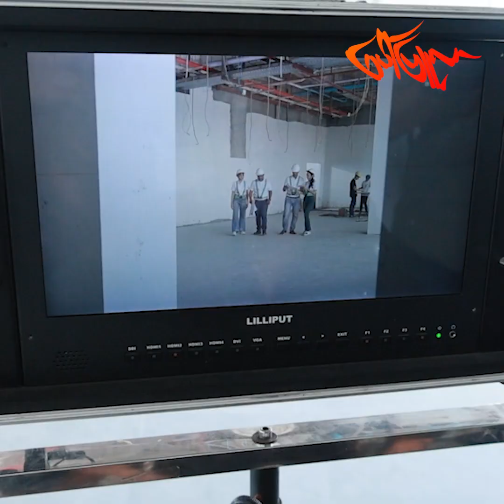ခြူးလေးနဲ့ကျော်ဆုရို-က်ပေးလို့ ထားခဲ့သူ သီချင်းလေးကို အများကြီးမျှော်လင့်ထားတဲ့ ဇာနည်ဟိန်း...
"သီချင်းထဲမှာ ထားခဲ့တာလေ လုံးဝပြန်မလာတော့ဘူး။သီချင်းက ပေါ့သီချင်းလေး နားထောင်လို့အရမ်းကောင်းတယ်။အကိုက တိုင်းရင်းသားလားမသိဘူးလို့ ရှမ်းလား ကယားလားပေါ့။လွိုင်ကော်ကတဲ့။တိုင်းရင်းသားအသံ ချိုချိုလေး စကားပြောတာနဲ့မတူဘူး"ခြူးလေး

"ဇာတ်ညွှန်းရော သီချင်းရောမသိဘူး ရို-က်မယ်ဆိုပြီးလာခဲ့လိုက်တာ။သူငယ်ချင်း ဂျိုးကြောင့် လာအားဖြည့်ပေးတာပါ။ဇာတ်မသိဘူးဆိုတာ ချိန်းလိုက်တာလေးရှိလို့ပါ"ကျော်ဆု

"သီချင်းနာမည်ကထားခဲ့သူပါ။ဖြစ်ရပ်မှန်တော့မဟုတ်ပါဘူး။ တေးရေးစိတ်ကူးလေးပါ။အများကြီးမျှော်လင့်ထားပါတယ် ခြူးလေးတို့ ကျော်ဆုတို့ဆိုတာ ပေါ်ပြူလာဖြစ်နေကြတဲ့သူတွေလေ ပရိတ်သတ်လည်းအရမ်းများတယ်။အများကြီးလက်တွဲခေါ်ပေးတယ်နှစ်ယောက်စလုံး"ဇာနည်ဟိန်း